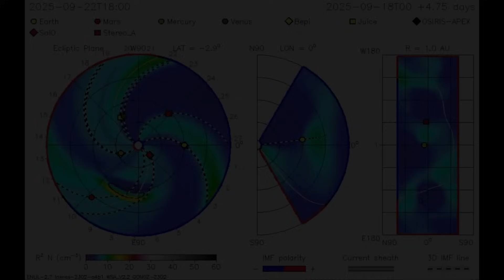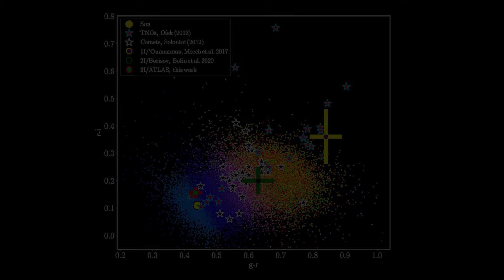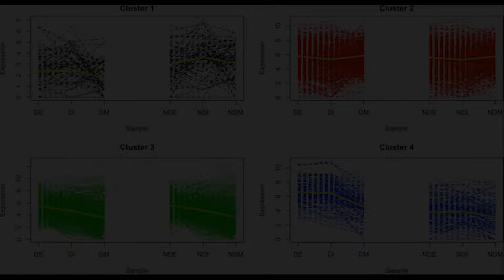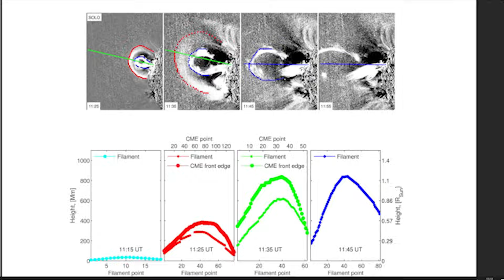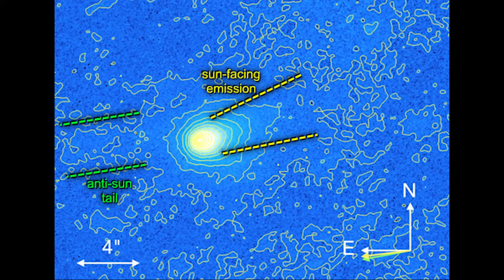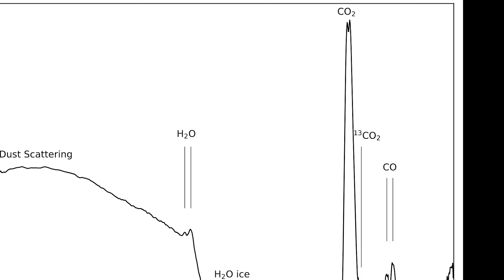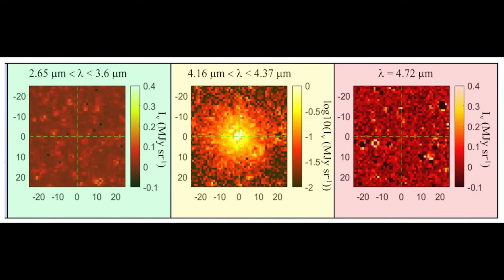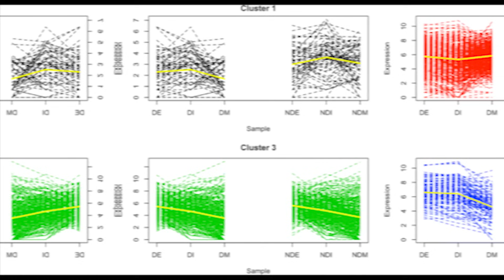Massive Solar Storm Erupts Toward Comet ATLAS!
A colossal coronal mass ejection (CME) just slammed through space and into interstellar comet candidate 3I/ATLAS—and we break down exactly what a solar storm like this does to a comet in real time. From the shock front and turbulent sheath to the twisted flux rope core, see how magnetized plasma can kink, compress, and even sever a comet’s ion tail in a dramatic “disconnection event.” We also show what signs to watch for in images and data during Solar Cycle 25’s peak.

CME vs. solar flare: what launched from the Sun and why it matters
The anatomy of a CME: shock front, sheath, flux rope, IMF flips
How solar storms hit comets: tail kinks, compression, tail disconnections, coma changes
3I/ATLAS specifics: fast retrograde path, why an interstellar visitor is a plasma physics goldmine
How we know it hit: model runs (WSA–ENLIL), SOHO/STEREO imagery, solar wind speed spikes, B-field rotations
What to look for: sudden tail dimming/brightening, a drifting gap down the ion tail, tail angle rotation, CO+ and H2O+ spectral surges
Where to follow space weather: NOAA SWPC alerts, DSCOVR data, SpaceWeatherLive aurora indicators
Why it’s timely

Solar Cycle 25 is near peak, boosting flare/CME frequency
Rare chance to witness a clean CME–comet interaction on a likely interstellar object
Potential side stories: auroral activity on Earth if the CME’s Earth-directed components arrive.